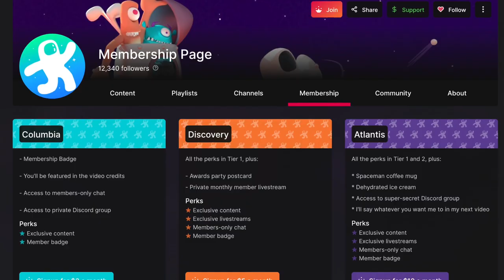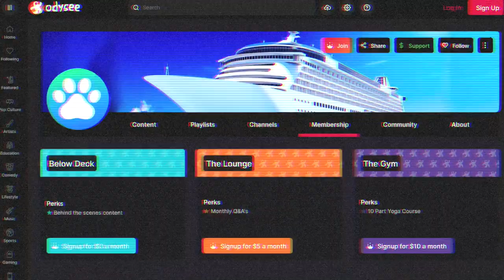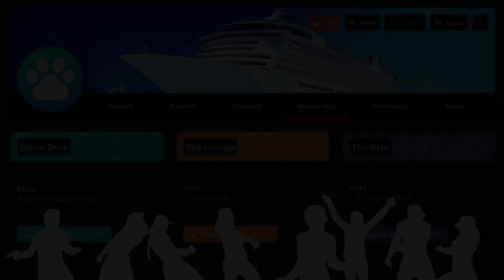All Aboard the Odysee Member-Ships!